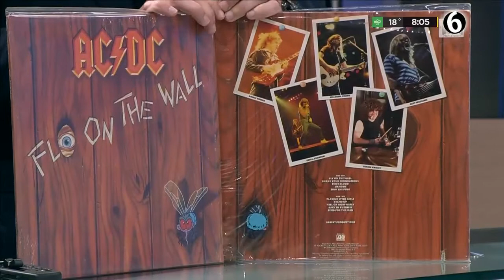AC⚡DC - Fly On The Wall 35 años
"Fly On The Wall"
en vinyl original y reissue en Telediario Guadalajara

Hoy lo platicamos en Radiografía
por @classic1069 5:00pm a 7:00pm